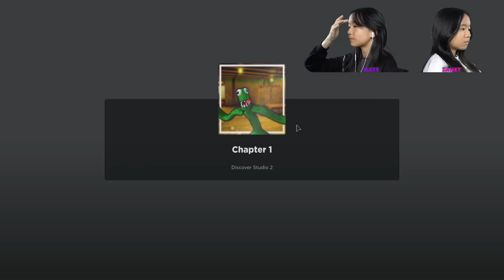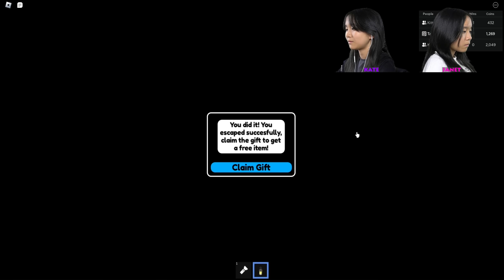Escape Green's House! | Roblox: A Rainbow Friends Sequel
In this video, we are going to be playing Green's House on Roblox. We are on a school field trip to the city, but the bus accidentally makes a wrong turn, and we end up trapped at Green's House! Can we escape?